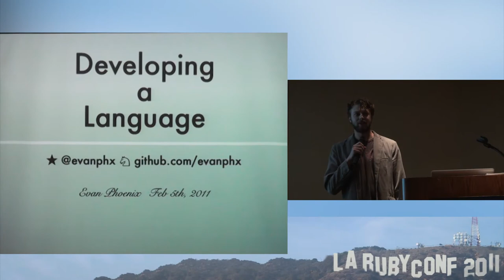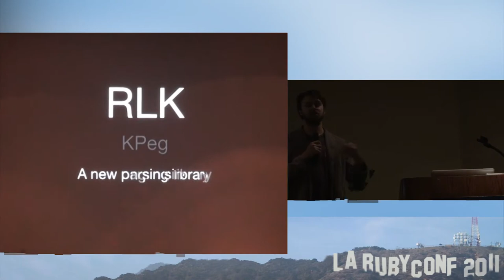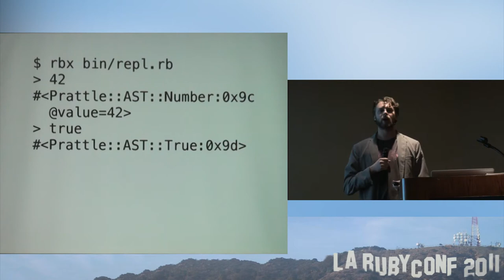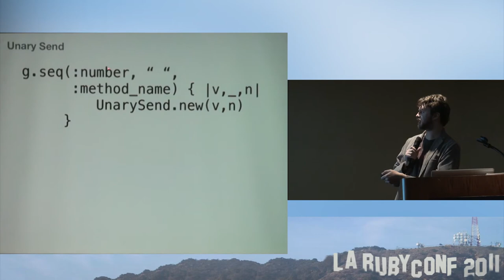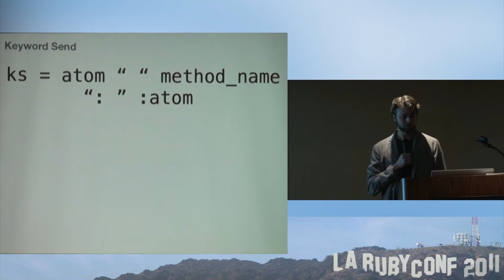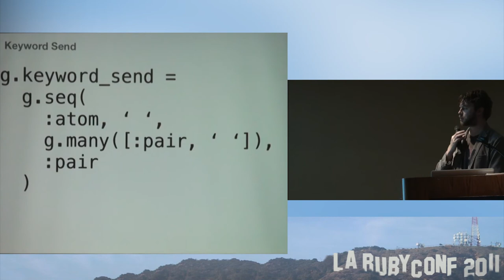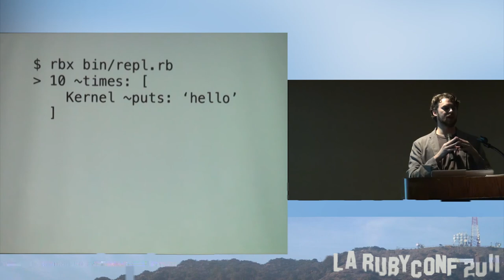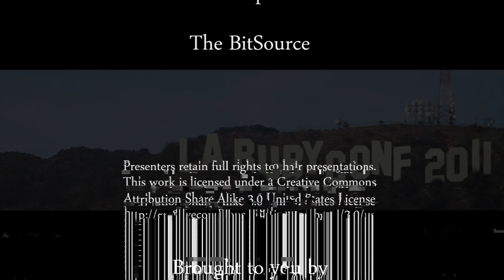LA Ruby Conference 2011 - Keynote with Evan Phoenix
Developing a Language